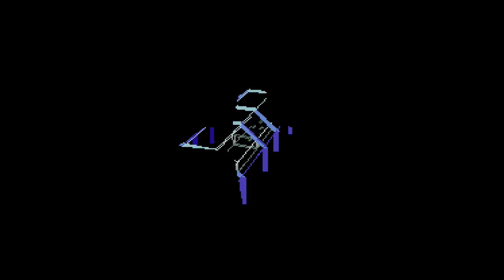Sunday Morning Coffee: Star Fox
Just plugged in my SNES Classic to play a great old game.  Turns out I still remember most of it when I am not yapping constantly. :p